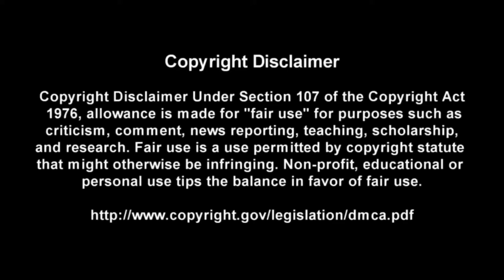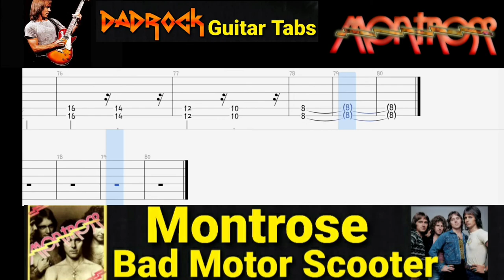Bad Motor Scooter - Montrose - Guitar TABS Lesson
This is a practice tool I put together With the help of Songsterr to help My fellow DadRockers  learn the main guitar parts for Bad Motor Scooter By Montrose

Intro: (0:00)
Video: (0:37)